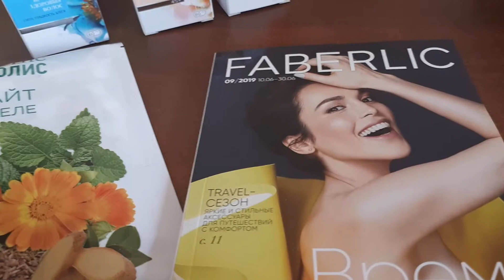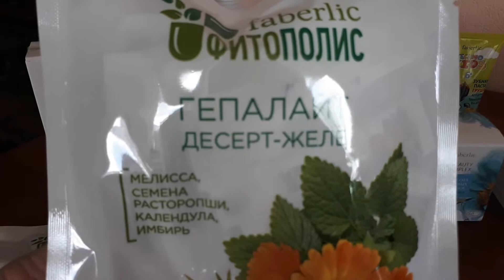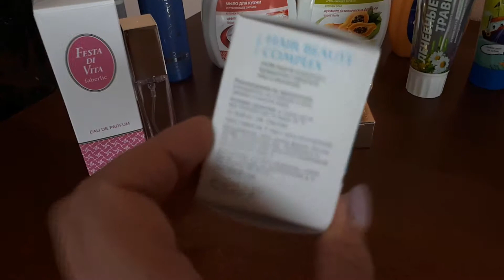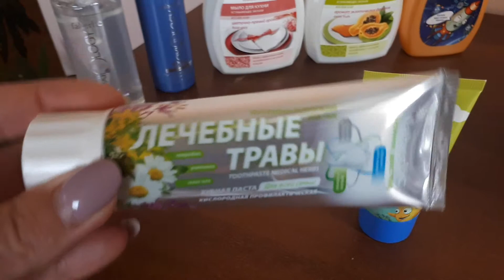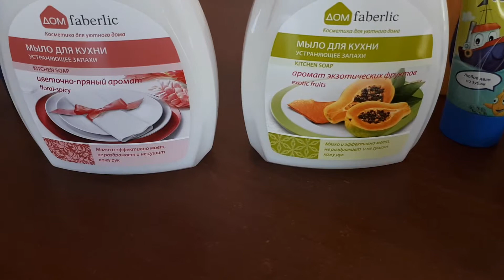Все самое нужное для семьи/Обзор заказов от Фаберлик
🔥Хочешь покупать со скидкой от 20%, получать подарки, участвовать в розыгрышах супер призов и иметь достойный доход?

🔥Напиши мне прямо сейчас!